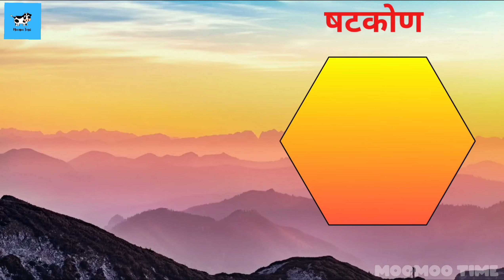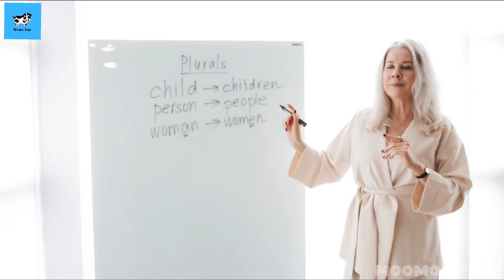क से कबूतर | Ka kha ga gha | Hindi Varnamala | क से ज्ञ तक | MooMoo Time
Music in the video: Finger snapdance by MewPot

क से ज्ञ तक, क से कबूतर ख से खरगोश, क से कबूतर उड़ा रहे है, क से ज्ञ तक in english, क से ज्ञ तक शब्द,क से लड़कियों के नाम, क से ज्ञ तक गाना, हिन्दी वर्णमाला असे ज्ञ तक, हिंदी फिल्म, HINDI ALPHABETS, hindi varnamala,Alphabets For Kids, Alphabets in Hindi,Alphabets for Hindi

एबीसीडी

असे अनार

Kids Channel